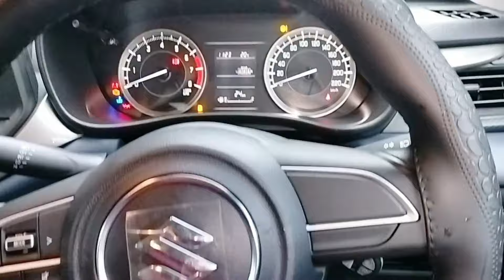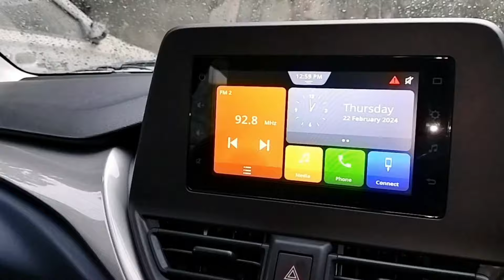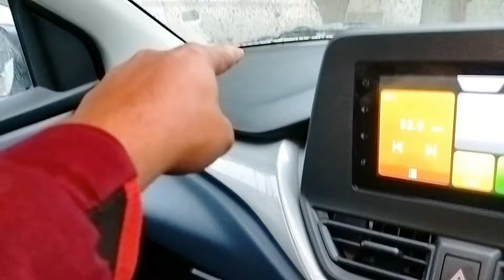Record Tod Sale कर के बन गई Best Selling Car | NEW Maruti BALENO ONLY RS 7.50 Lakh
Accessories Installed worth RS 1 Lakh (Bilkul bhi worth nhi hai Accessories lena)

Thankyou.

Useful Bike accessories
Riding Jacket
Riding Gloves
Phone Holder
Rust Remover
Bike Cover

Best car perfume
Microfiber Cloth
Neck Pillow
Car Vacuum Cleaner
Car Phone Holder
Car wash sponges

Car Gear Lock
1. Pin type
2. U type

Car wireless GPS

Car DashCam
Also, buy 128 GB SD Card for any DashCam

Tyre Inflator

headlight bulbs